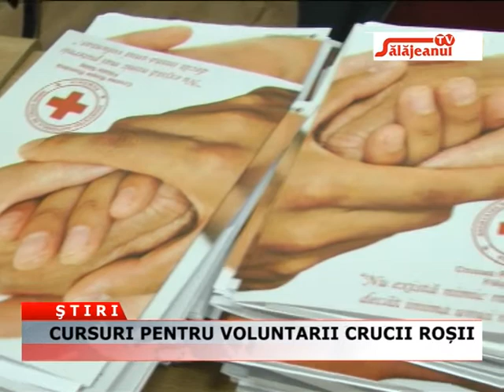CURSURI PENTRU VOLUNTARII CRUCII ROSII